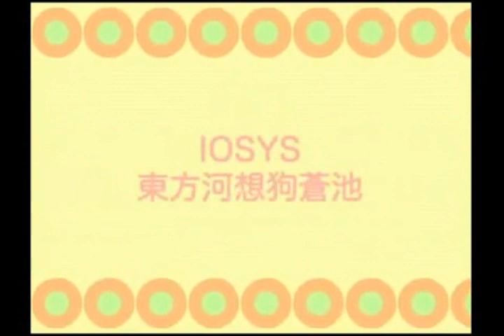Alice→Captain Falcon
The touching story of how Marisa gains redemption for being unable to show her moves. Captain Falcon mans the backup vocals in case Alice unclearly remembers the precious lyrics.